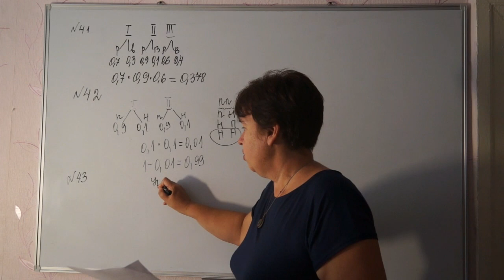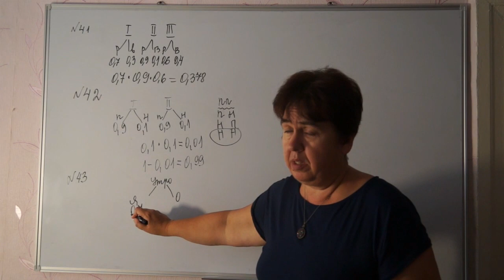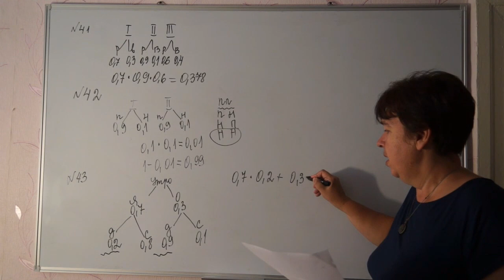43.В некоторой местности летнее утро бывает либо ясным либо облачным.Наблюдение показали ,что летнее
В некоторой местности летнее утро бывает либо ясным либо облачным.Наблюдение показали ,что летнее утро ясным с вероятностью 0.7,причем если утро будет ясным то вероятность дождя в этот день 0,2,если утро облачное,то вероятность дождя в течение дня равна 0,9. Найдите вероятность того,что в случайно взятый летнийдень будет.дождь